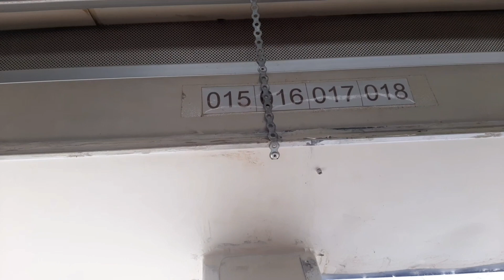Perjalanan menuju dabo singkep dari pelabuhan tanjungpinang